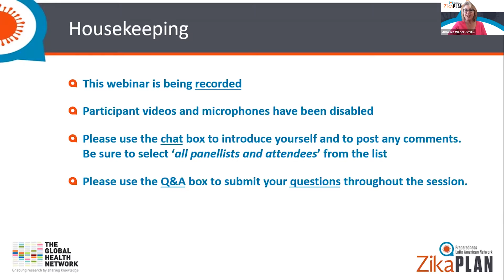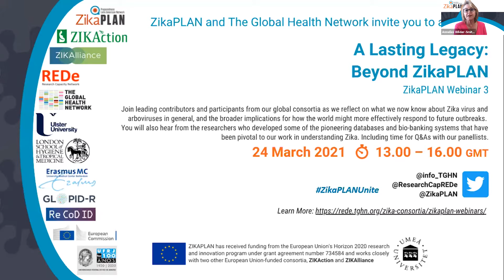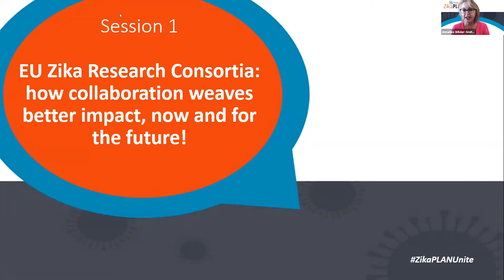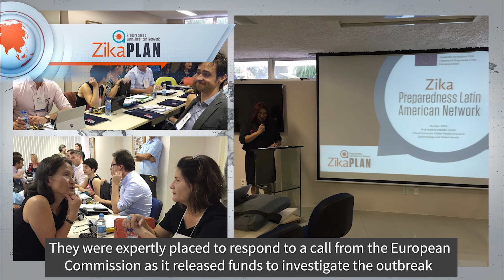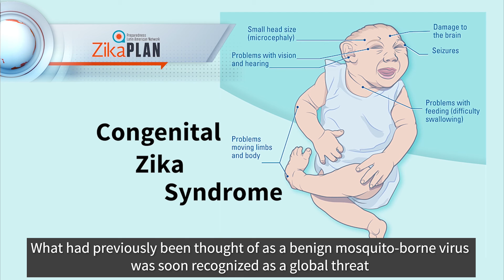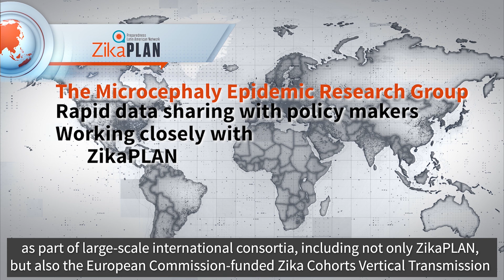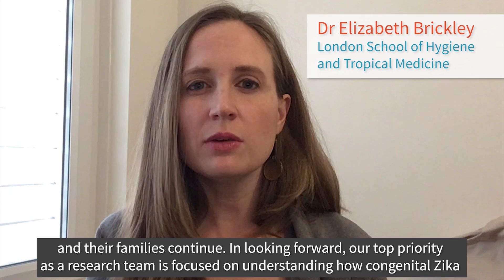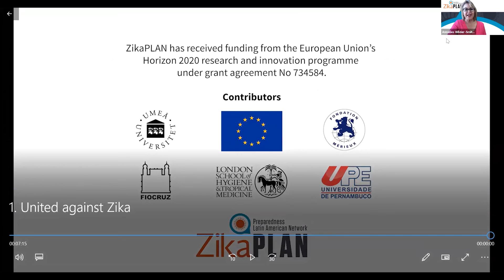Session 1 - A lasting legacy: beyond ZikaPLAN